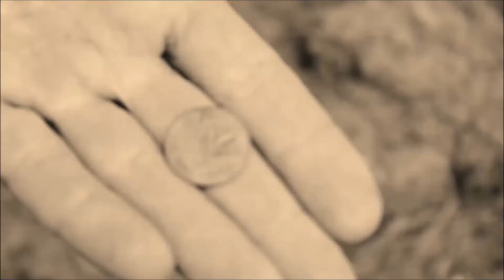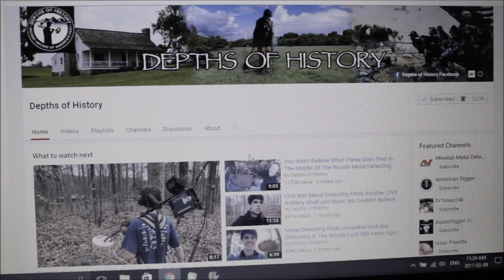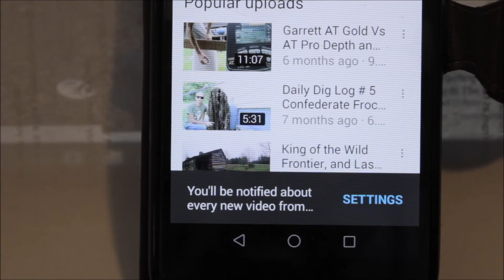RING MY BELL - Metal Detecting For Lost Treasure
Metal detecting with the Garrett AT Pro metal detector in search of buried treasure: gold, silver, coins, rings & relics.

⚡ You can also contact my friend Phil Myers at Myers Metal Detectors
       Personal service and military discounts !!!

⛏️ Need a new digging shovel? I use the Sir Kay by Excalibur.
       Contact my friend Casey for a customized shovel.

📬 Mailing Address:
     Suite 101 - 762 Upper James
     Hamilton, ON L9C-3A2
     Canada